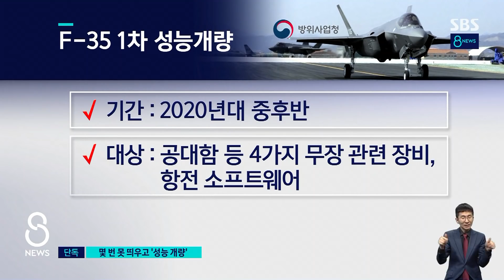[단독] F-35 도입 2년 만에 '업그레이드' 3천억 원 청구 / SBS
우리 공군이 스텔스전투기 F-35를 미국으로부터 한창 도입하고 있습니다. 1호기를 인수한 지 2년, 실전 배치한지는 겨우 1년 3개월 됐는데, 미국이 성능 개량을 하자는 통보를 한 것으로 SBS 취재 결과 확인됐습니다. 비용은 F-35 3대 값을 넘는 3천억 원입니다.
김태훈 국방전문기자의 단독 보도입니다.